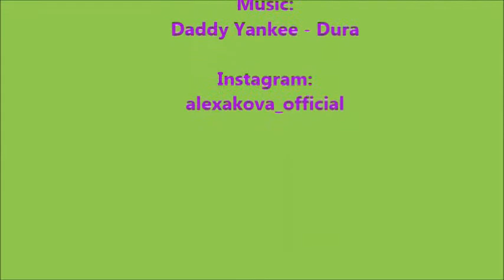Daddy Yankee - Dura | Сhoreography by Alexandra Kovalenko (танец)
Dancer and choreographer: Alexandra Kovalenko (AlexaKova).